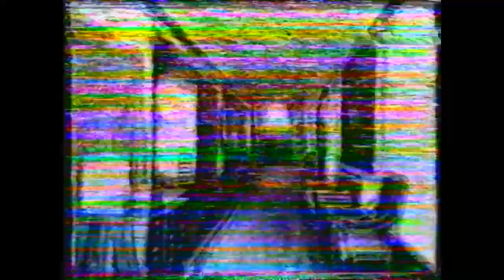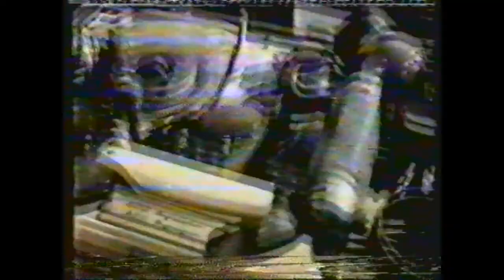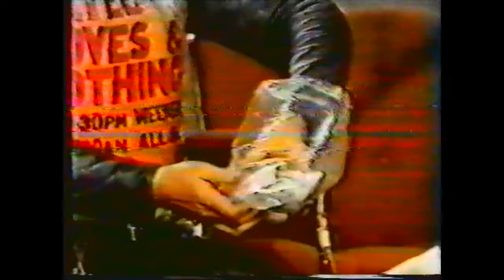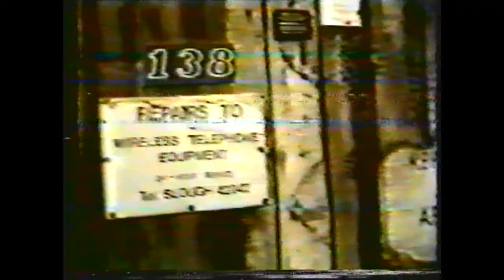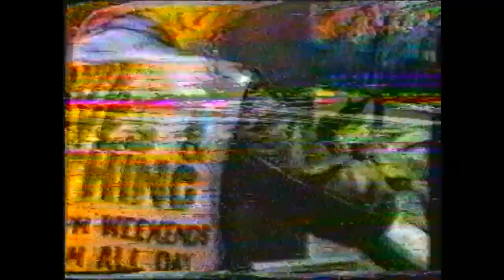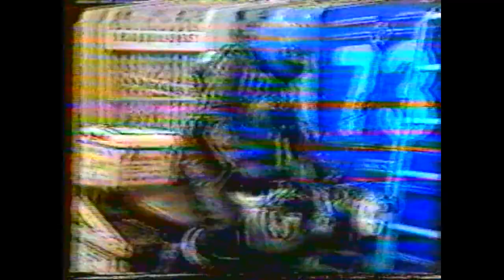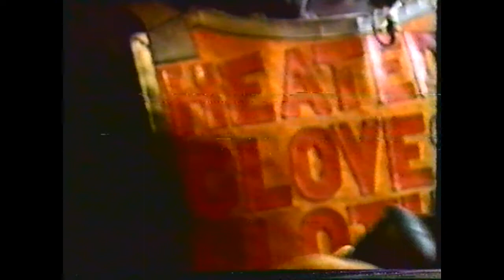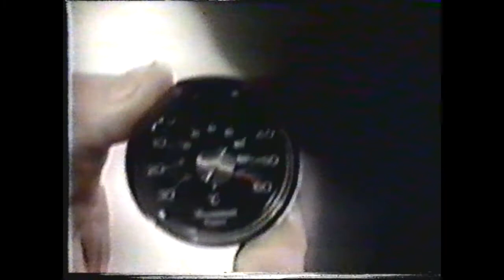Captain Maurice Seddon Royal Signals (Retired) 1926-2014 In His Own Words.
Great British Eccentric Maurice Seddon; son of a German concert pianist and a 'bounder and cad' playboy millionaire; brought up in the Norman Shaw house in Hampstead previously owned by Edward Elgar, Gordonstoun and the Royal Signals – inventor of heated underwear; obsessive compulsive hoarder; consumer electronics repair man; 1950's BSA motorcycle dispatch rider; vegetarian herbalist, habitue and beneficiary of  'Elephants and Butterflies' restaurant; and garlic enthusiast.

Seventeen of his media appearances promoting his heated underwear contained on his promotional VHS video tape 'Audiorama Ltd, Electronic Engineers and High Fidelity Specialists, 138 Horton Road, Datchet, Bedfordshire, England – Vol 1'